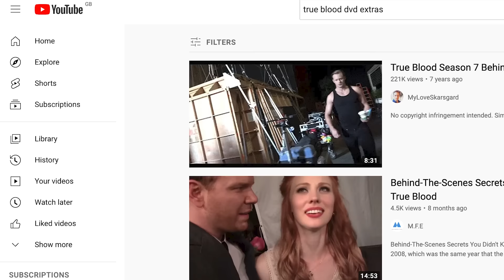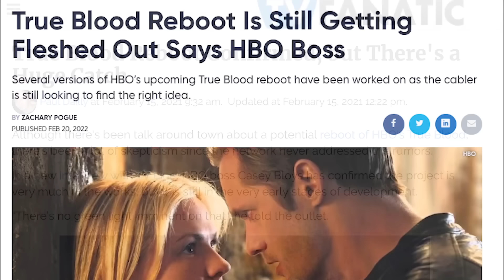Remember True Blood? (2008-2014)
When True Blood first came out, I couldn't remember a Horror show getting this much love and buzz. It was kind of a phenomenon. The show was part of the vampire resurgence. Guess we kind of cycle through monsters, though, right? I think the zombie fandom has calmed down a bit, finally. So with that said, let's begin our descent into the wild world of HBO's True Blood!

Written and Narrated by Niki Minter
Edited by Adam Walton

SERIES SYNOPSIS: Horror TV Shows We Miss takes nostalgic look back the genre series that marked us while growing up and that helped shape our love of horror today.